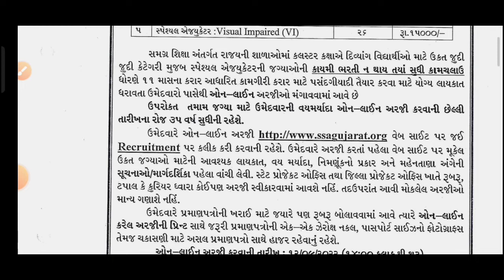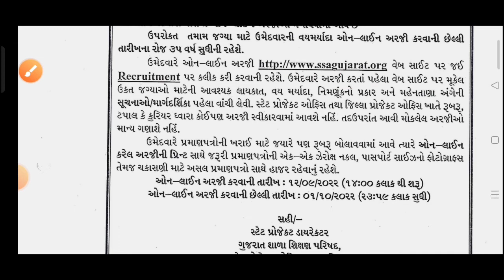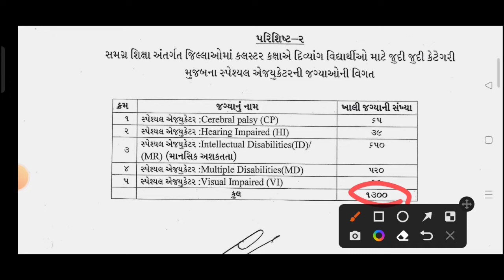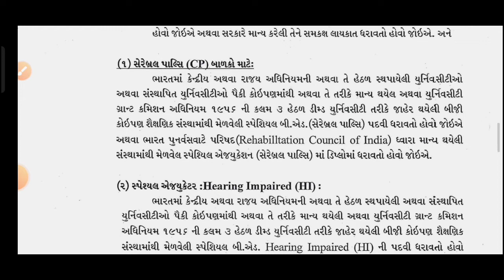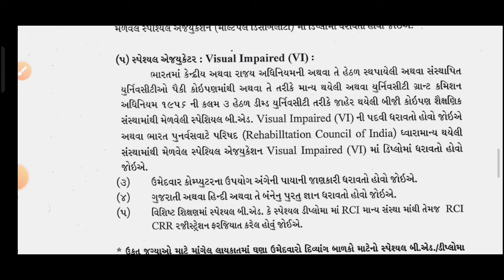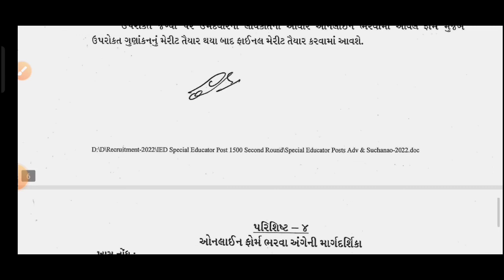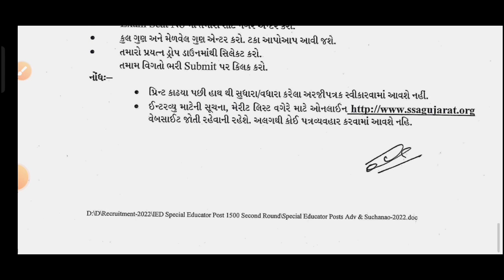SSA Gujarat Bharti 2022 / SSA Gujarat / સર્વ શિક્ષા અભિયાન / Gujarat job